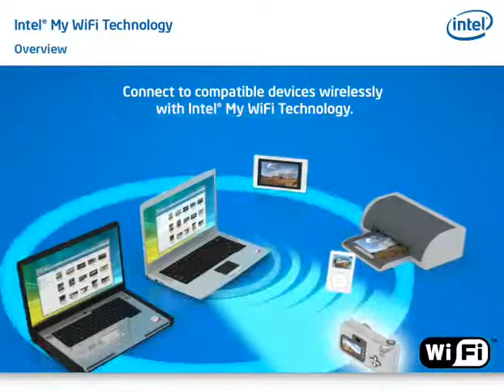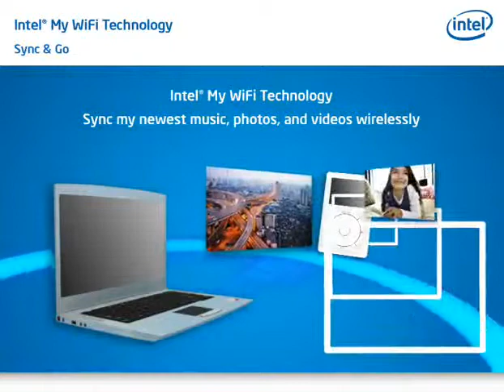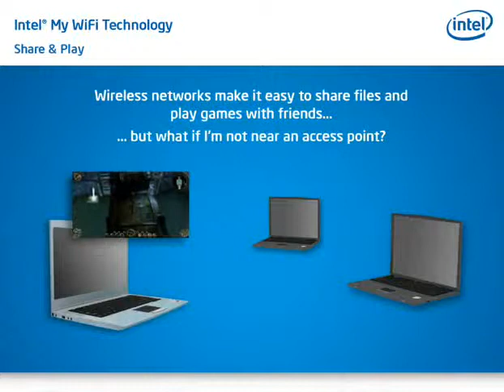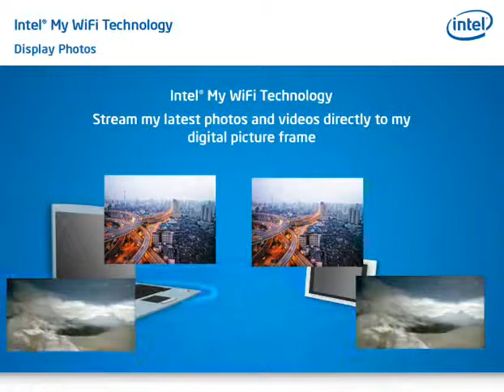Intel® My WiFi Technology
How Intel develops Internet My WiFi Processor Technology. and you can make tons of money on the internet by also visiting a followup commitment will surely convince you, and you will thank your star that you did. Trust me.